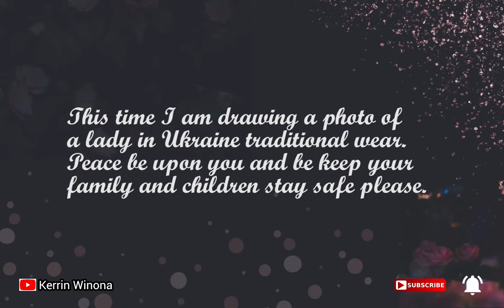sketch and draw of an Ukrainian lady (by Kerrin Winona)| How to draw Ukrainian lady with colored pen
How to draw an Ukrainian lady with a colored pen

Hello friends, I am drawing an Ukrainian woman with a colored pen. May peace be come.